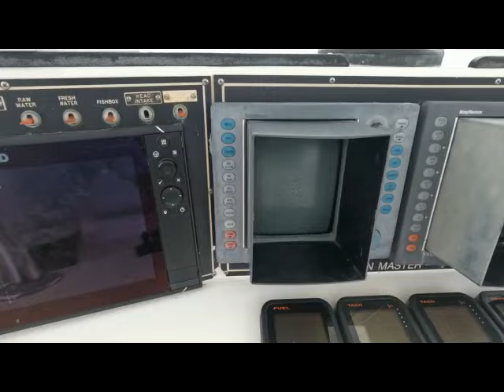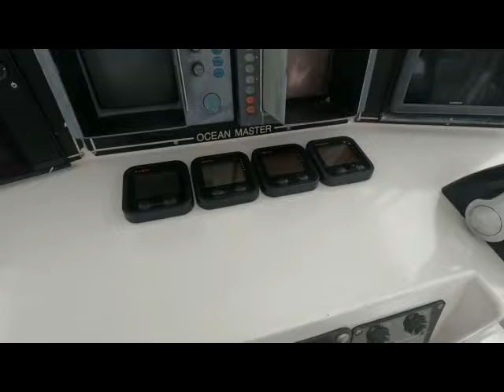Fishing boat for sale: 31Ocean Master "Elba"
Video of 31Ocean Master "Elba" fishing boat for sale.